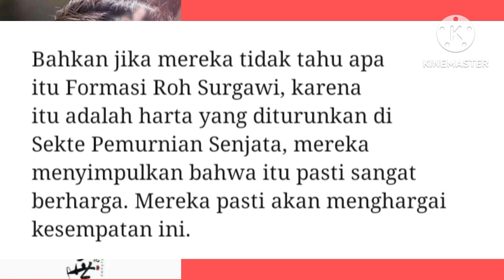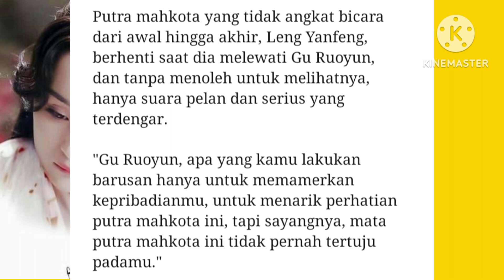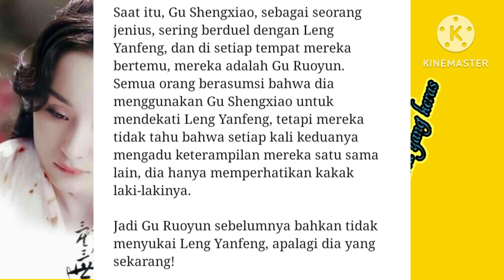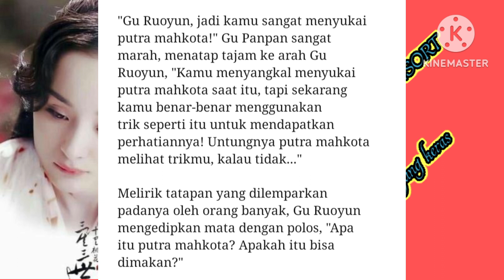BAB 21 | GU RUOYUN | EVIL EMPEROR'S WILD CONSORT